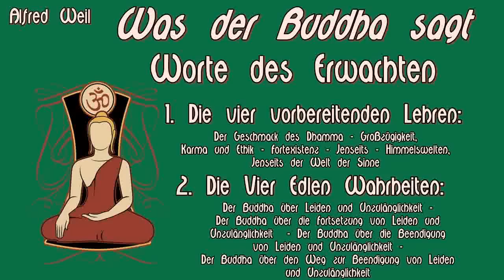'Was der Buddha lehrt' - In den Worten des Erwachten - ( Sutten Lesung, Hörbuch )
Einführung: 0:00:00
Teil 1: Der Geschmack des Dharma:
Stufen der Belehrung: 0:02:22
Großzügigkeit - Der Buddha über das Geben: 0:07:27
Karma und Ethik - Das Gesetz von Ursache und Wirkung: 0:14:20
Fortexistenz - Jenseits - Himmelswelten - Buddhismus und Transzendenz: 0:35:13
Jenseits der Welt der Sinne - Meditation - Stille - Herzensfrieden: 0:43:47
Teil 2: Vier befreiende Wahrheiten:
Die erste Wahrheit - Der Buddha über Leiden und Unzulänglichkeit: 0:53:45
Die zweite Wahrheit - Der Buddha über die Fortsetzung von Leiden und Unzulänglichkeit: 1:02:09
Die dritte Wahrheit - Der Buddha über die Beendigung von Leiden und Unzulänglichkeit: 1:08:54